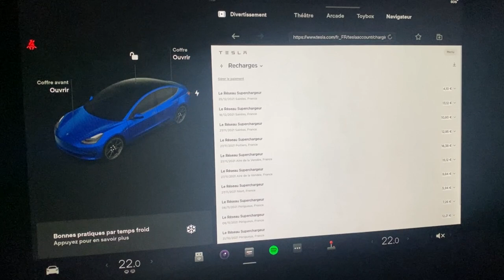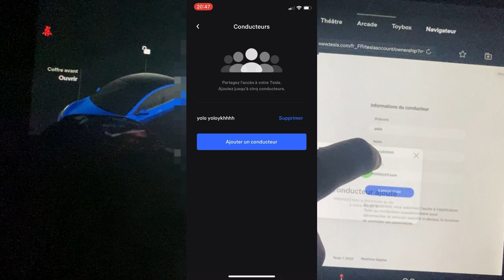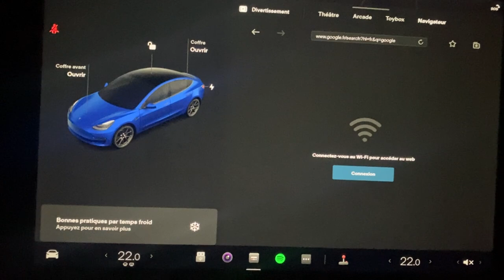Tesla Model 3 plus d'accès a internet sans Premium Sauf pour Tesla Suite...